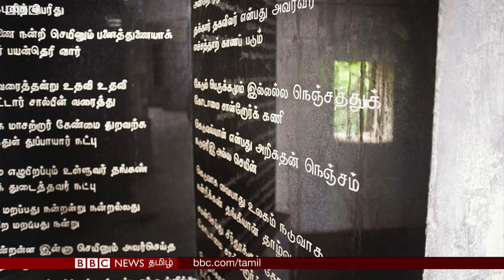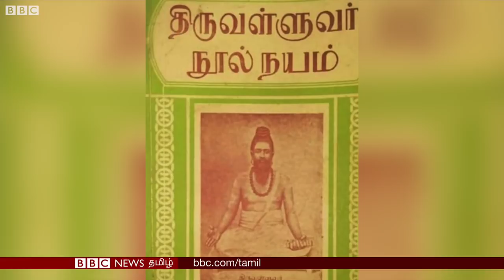திருவள்ளுவர் உருவம் எப்படி உருவானது? - Real History Explained | Thiruvalluvar photo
திருவள்ளுவரின் உருவம் உருவானது எப்படி? இதுவரை எத்தனை உருவங்களில் அவர் வரையப்பட்டுள்ளார்?

திருவள்ளுவருக்கு காவி உடை அணிவித்து பாரதிய ஜனதா கட்சியினர் வெளியிட்ட படம் பெரும் சர்ச்சையை ஏற்படுத்தியிருக்கிறது. இரண்டாயிரம் ஆண்டுகளுக்கு முன்பாக வாழ்ந்ததாகக் கருதப்படும் திருவள்ளுவரின் உருவம் எப்படித் தோன்றியது?

Original Article  - Muralidharan
Presenter  - Vivek Anand
Edit - Shiva Kumar